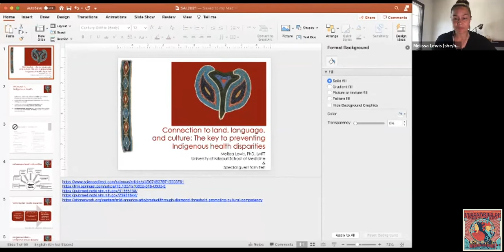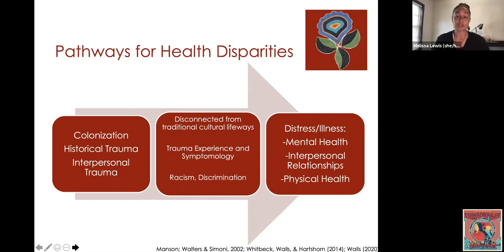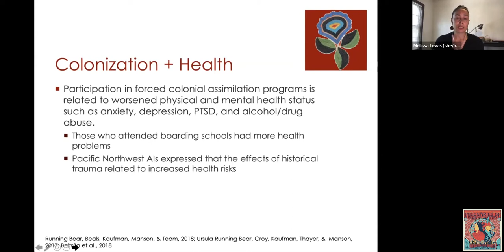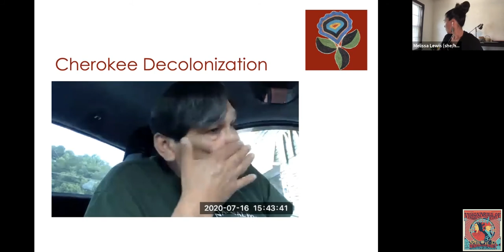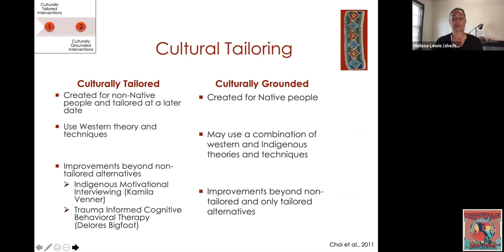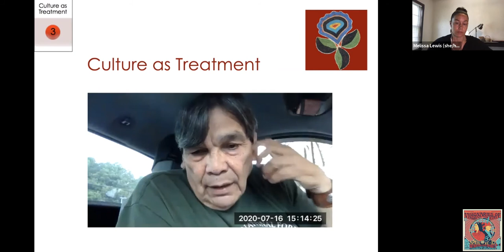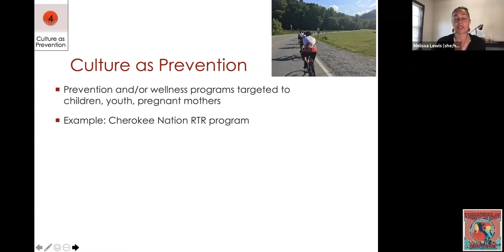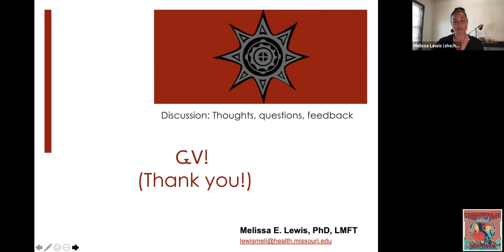Dr. Melissa Lewis: Connection to Land, Language & Culture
This session was recorded during the 48th Annual Symposium on the American Indian held at Northeastern State University in Tahlequah, Oklahoma.

Full title of presentation: Connection to Land, Language, and Culture: The Key to Preventing Indigenous Health Disparities